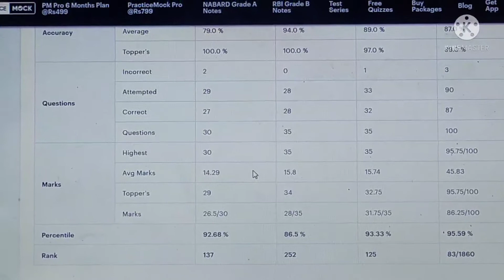sbi clerk 2022 Prelims mock score | previous year | practice mock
sbi clerk mock score
sbi clerk previous year mock
rbi assistant result out
rbi assistant pre scorecard out
sbi clerk 2022 notification out